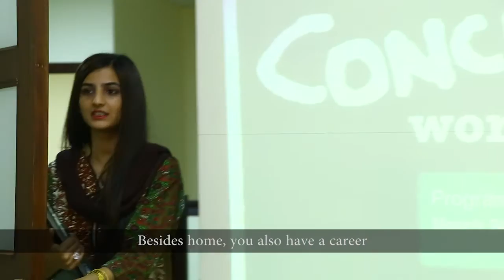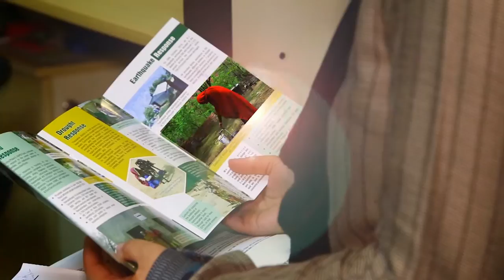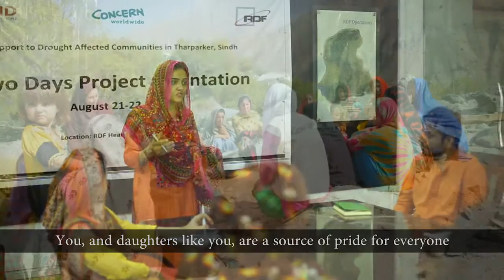International Women's Day 2017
To commemorate International Women’s Day 2017, the Concern Worldwide Islamabad staff made a video to pay tribute to the different roles that women play in society, whether it be as a mother, daughter, wife or employee; also highlighting Concern Worldwide’s programs focusing on women in Pakistan.

The video was inspired by Ariel India ShareTheLoad Campaign from February 2016.